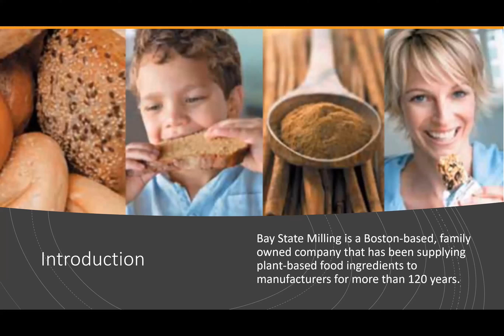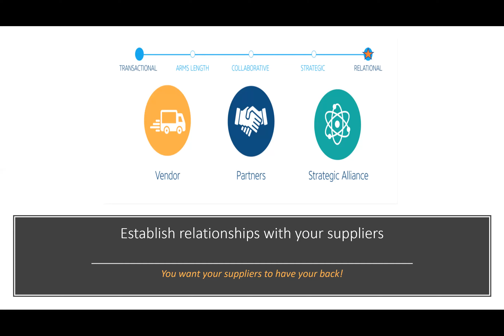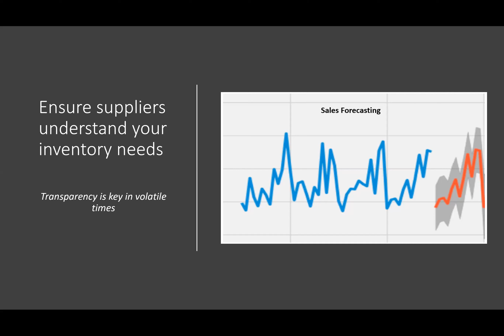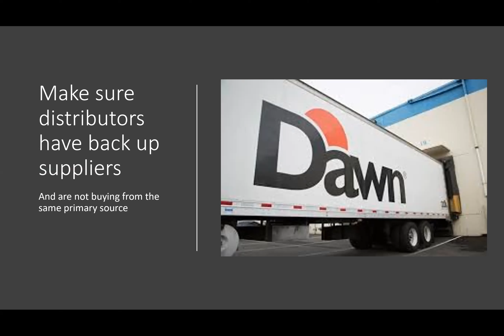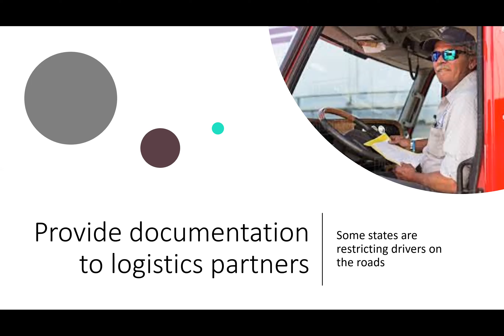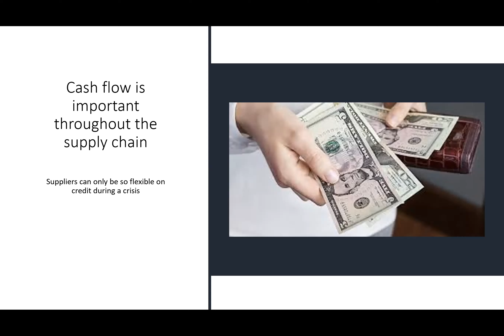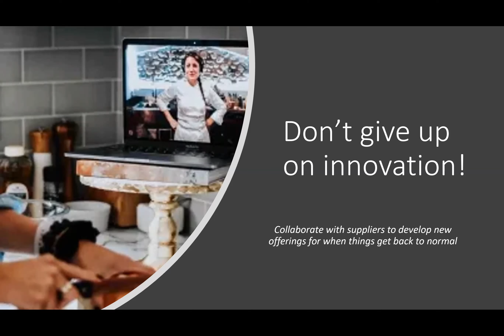Supply Chain Dynamics in the Time of COVID-19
Colleen will go over creative ideas and resources to help you partner with suppliers and source ingredients in times of COVID-19. Colleen is an expert in linking consumer and market needs with technical delivery. At Bay State Milling, she’s been developing innovative, value-added solutions geared to leveraging grains as part of a healthy lifestyle.

Branchfood's Support Series is a daily series of virtual talks designed to help food entrepreneurs, innovators, and business owners navigate the uncertain times of COVID-19. Each session features one topic and one speaker who can provide practical insights on managing your food business during this challenging time. Tune in from 1:00-1:30 pm EST and spread the word!